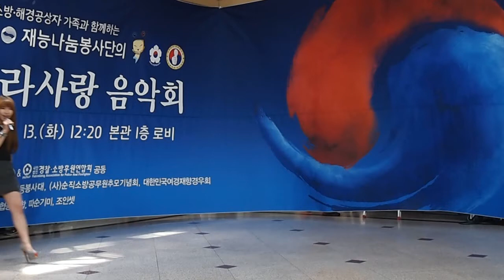가수 신혜 "아는 남자" (2017.06.13.KBS재능나눔봉사단 경찰병원 공연)